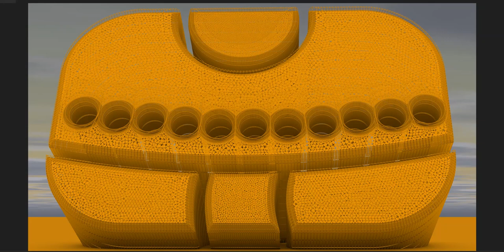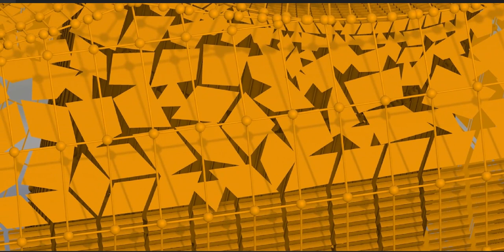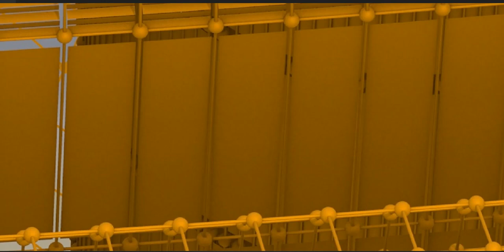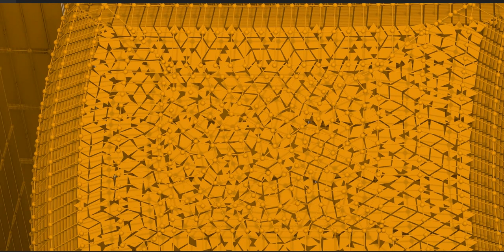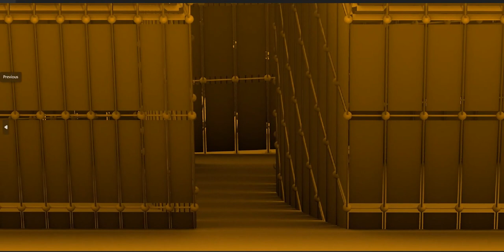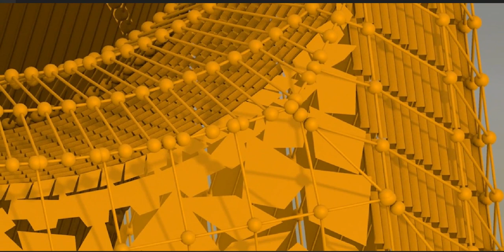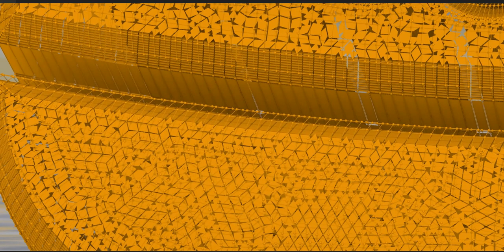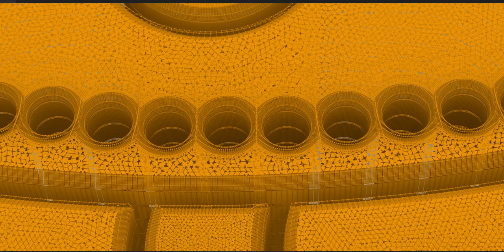The Maya civilization existed from antiquity to the early modern period.